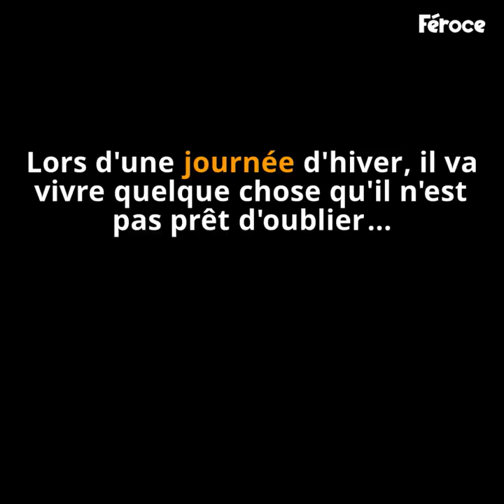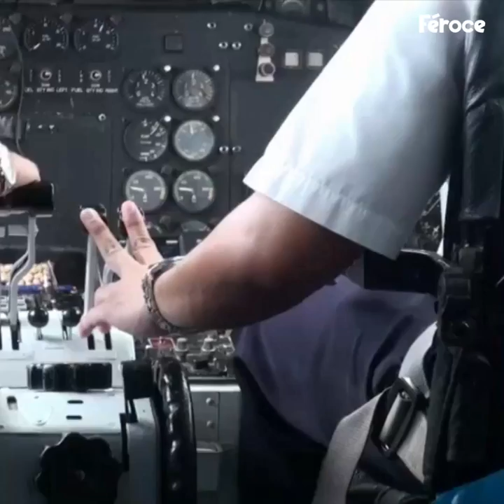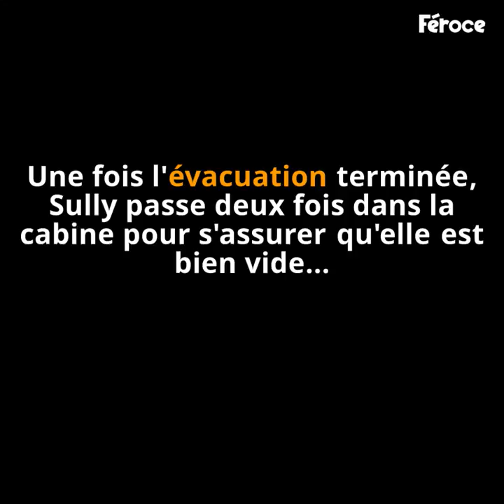L'homme a 3 minutes avant que l'impact dans l'eau mette la vie des passagers en péril.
Il avait des centaines d'heures de vol au compteur, pourtant, il ne s'attendait certainement pas à vivre ce qu'il a vécu le 15 janvier 2009...